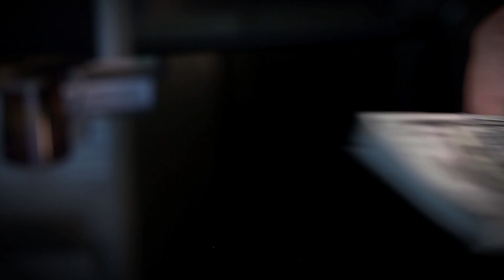Thick As Thieves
Pearce has taken millions from Big Oil and voted to let them get away with reckless spills. Michelle Lujan Grisham will fight to protect our health and for renewable energy jobs.